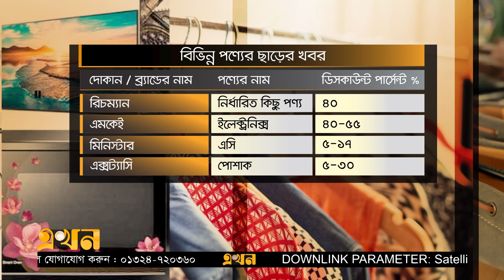বিভিন্ন পণ্যের মূল্যছাড়ের খবর (২৩ নভেম্বর ২০২২) | Discount Shop | Business News | Ekhon TV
Our Office Address:
EKHON TV
City Park Lane
19 Hatkhola Road, Wari
Dhaka-1203
Bangladesh